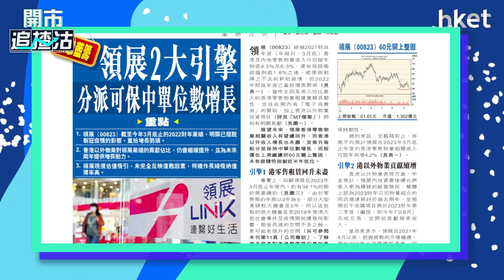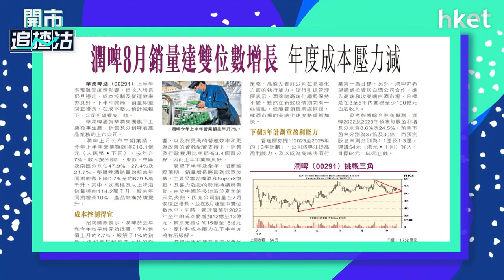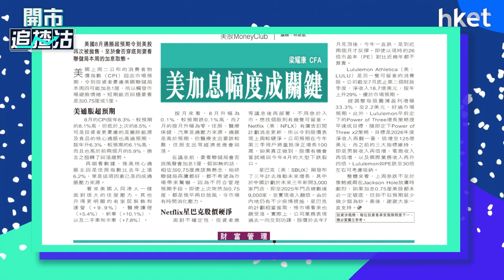【ET一周開倉】領展（00823）、 潤啤（00291） 、Netflix（NFLX）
領展（00823）、 潤啤（00291） 、Netflix（NFLX）